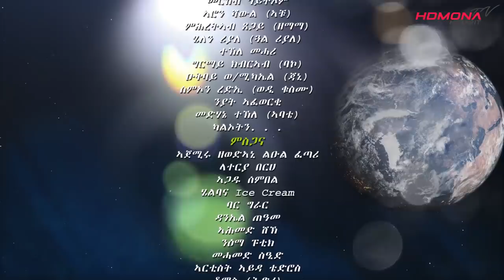HDMONA - S02 E10 - ዓለም ገዛ ክራይ ብ ዳዊት ኢዮብ Alem Geza Kray by Dawit - New Eritrean Series Film 2019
HDMONA NEBARIT brings New Eritrean entertainment comedies, Eritrean Dramas, Eritrean movie, Eritrean film and Eritrean music video clips for you.

All Habesha music, Habesha movie, Habesha film, Habesha comedy are shared here.